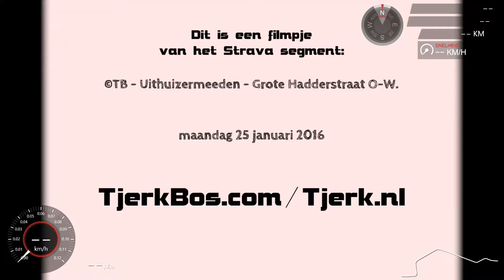©TB - Uithuizermeeden - Grote Hadderstraat O-W 02.